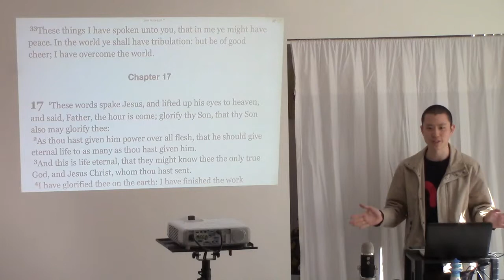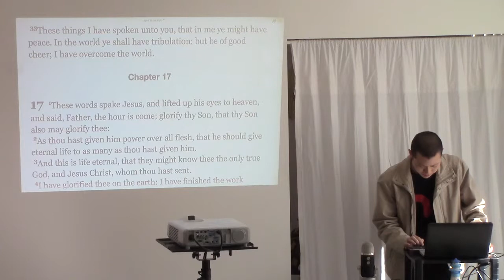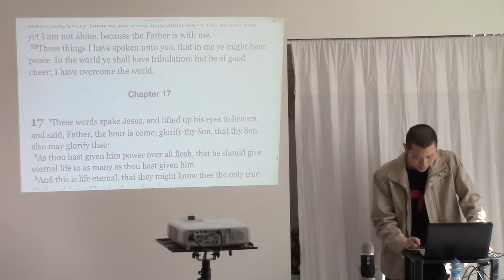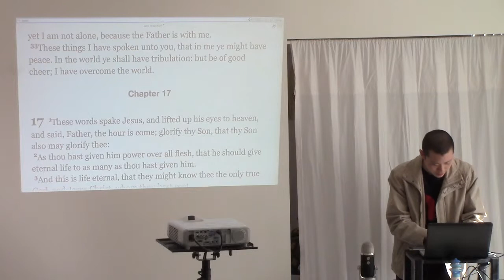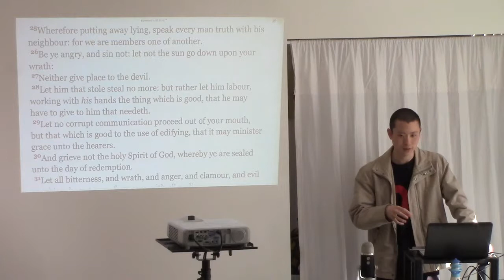Conflict is Inevitable, Learn to Handle It Rather Than Avoid It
This is a clip from the sermon entitled "Marriage Advice 3" preached by Victor Tey at The Church in Punchbowl on Sunday, 30th August 2015.